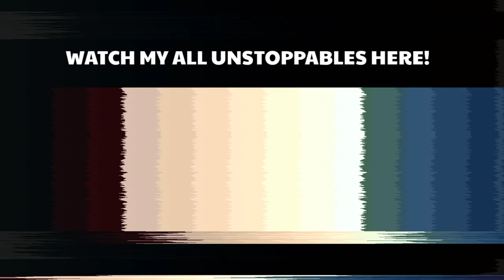Taking down ice breaker with last breath - Guns Of Boom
in this guns of boom video,
- last breath gameplay guns of boom
- guns of boom unstoppable
- guns of boom taking over on ICEBREAKER

join in discord :

x_making_zebra_op_x